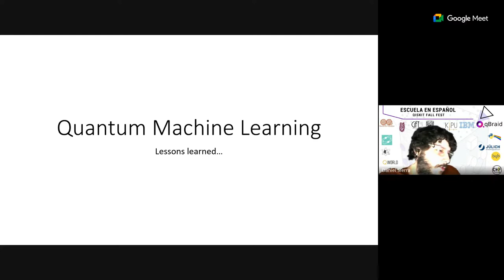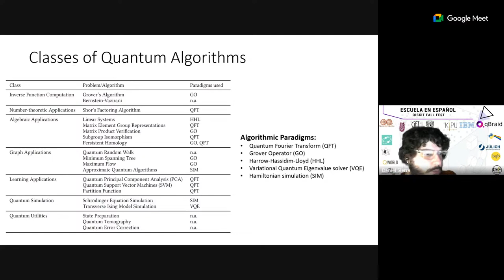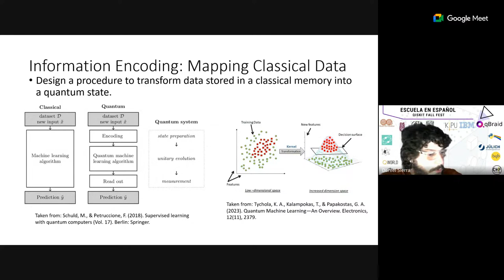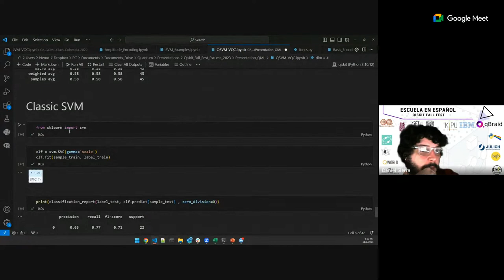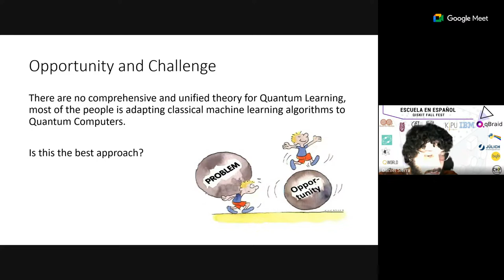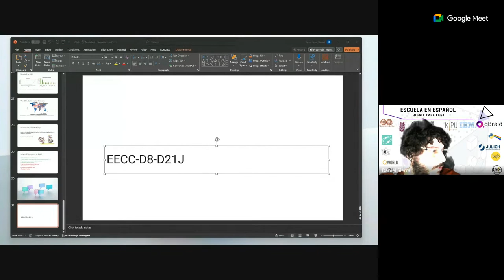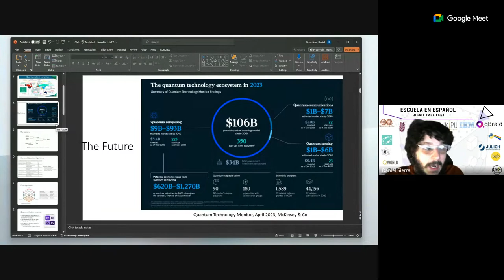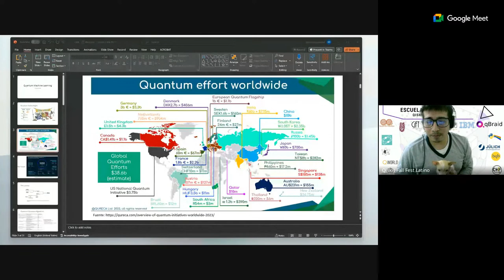Machine learning cuántico parte 2